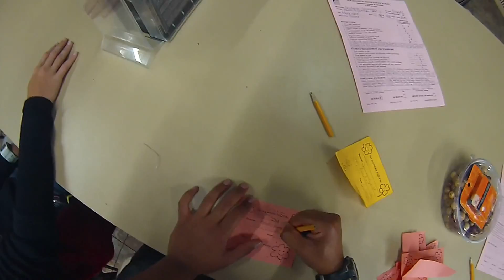Outdoor School Camp Magruder 2014 Fall Term week 1 Final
I made another version, I like this one more,
Rocks : Imagine Dragons
Lets Go Home: Soul Remedy Remix : Coursel